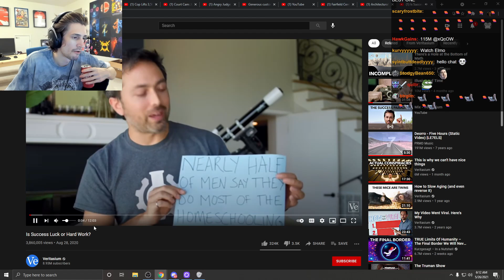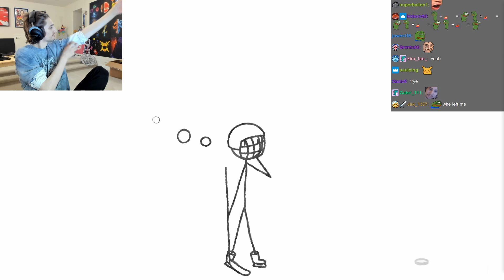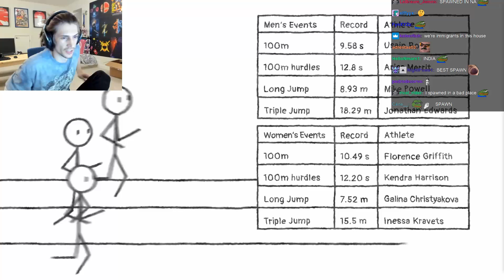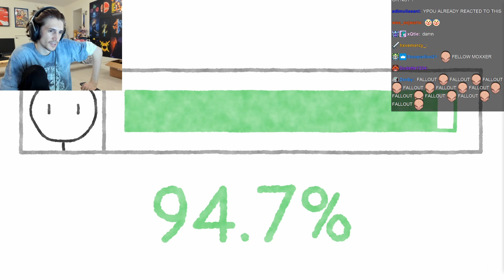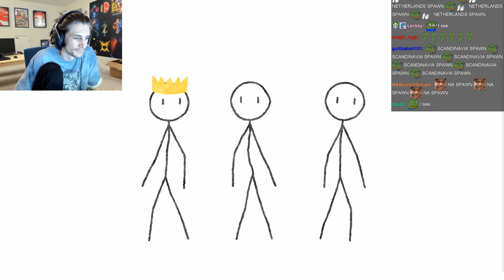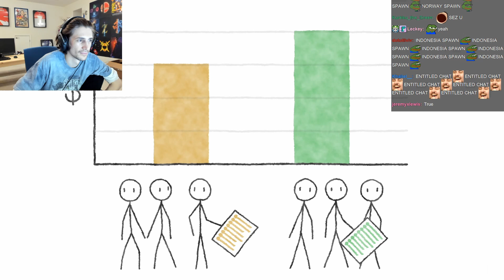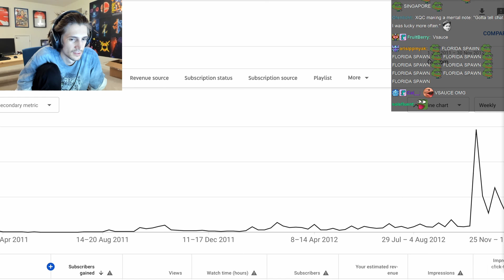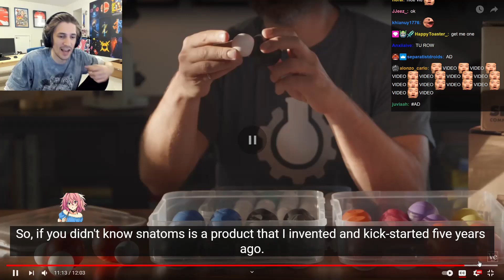xQc Reacts to Is Success Luck or Hard Work? | Veritasium